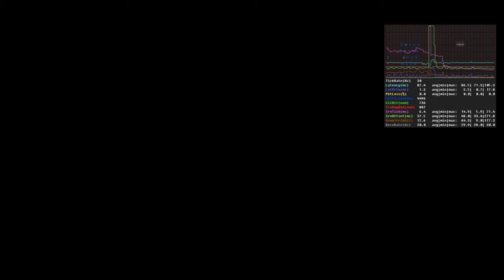Battlefield 4™_20200409041506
BATTLEFIELD 4